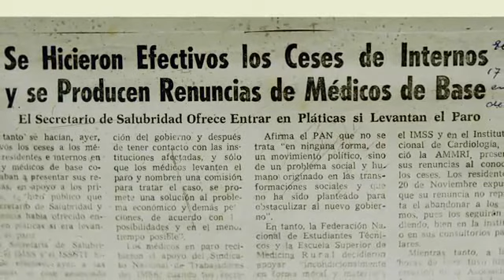La Revuelta de las Batas Blancas YouTube